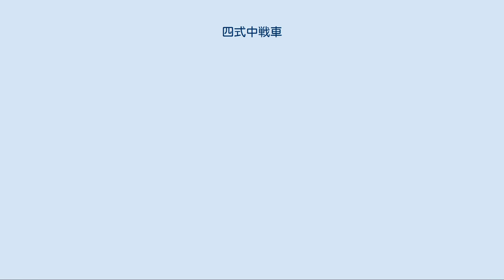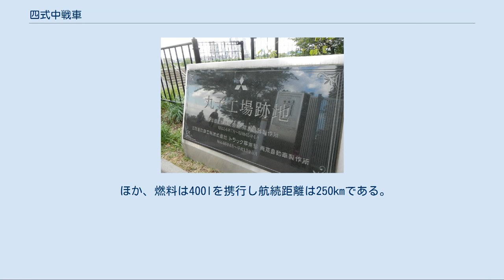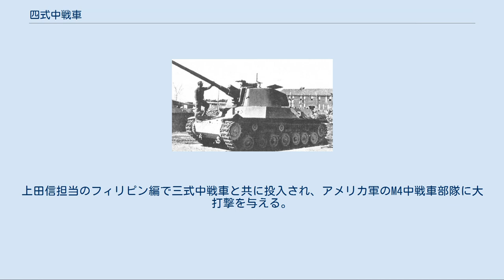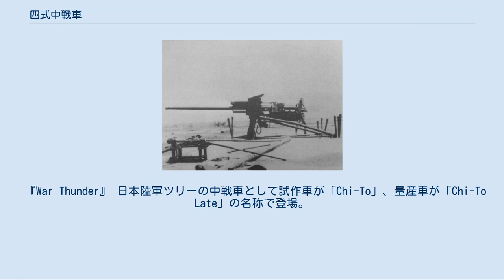四式中戦車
四式中戦車 チト（よんしきちゅうせんしゃ）は、第二次世界大戦時の大日本帝国陸軍の戦車（中戦車）。
 1941年の昭和16年度研究計画により研究が着手され、1942年（昭和17年）9月、完全な新規車輌として、陸軍兵器行政本部開発方針により長砲身47mm戦車砲を搭載する新中戦車（甲）の開発が決定された。
これが後の四式中戦車の原型である。
当初、長砲身47mm戦車砲搭載として計画されたチト（チト車）は、1943年（昭和18年）7月には長砲身57mm戦車砲搭載に方針を変更、装甲に関しても最大装甲厚75mmと列強各国の中戦車同等基準で製作されることが決定され、開発を開始した。
しかし、開発途上で長砲身57mm戦車砲および搭載案は破棄され、さらなる長砲身75mm戦車砲搭載に変更・決定された。
車体は全面溶接であり、鋳造砲塔の採用というそれまでの国産戦車に無い新しい試みも行われた。
この鋳造砲塔は左右側面の装甲板と後面の装甲板を別々に鋳造、溶接するものであった。
 本車の開発の背景には、ノモンハン事件や第二次大戦での戦訓のみならず、当時の戦車設計における世界の趨勢として、ソ連軍・ドイツ軍・アメリカ軍などでより大口径の主砲を搭載した重装甲の戦車が次々と開発されているという現実があった。
これらの新鋭戦車に対抗すべく、日本においてもより重武装かつ重装甲の新型中戦車が求められた結果が本車である。
 四式中戦車の特筆すべき点は、それまでの国産戦車が基本的に歩兵支援用戦車として開発されたのと異なり、最初から対戦車戦闘を想定してつくられた本格的な戦車となったことである。
しかしながら運用思想としては、単純に「敵の戦車が強力である」という思想に基づいたもので、戦車同士の大規模戦闘を意図したものではない。
四式中戦車以前の九七式中戦車 チハ新砲塔（チハ車）・一式中戦車 チヘ（チヘ車）、および三式中戦車 チヌ（チヌ車）は、戦局の推移から徐々に対戦車能力が向上されつつあったが、しかしこれらは元が歩兵支援用戦車である九七式中戦車の派生型・発展型に過ぎなかった。
これらの車輛は対戦車用に改良する上で、原型の車体の大きさ、搭載しているエンジン出力の限界、走行装置の懸架重量制限などから、搭載できる主砲や装甲厚の強化に限界があった。
 これは当時の日本国内のみならず、主戦場であるアジア諸国の一般的な国情においては、貧弱な道路・橋梁・鉄道網など、インフラが欧米列強と比べ未発達であり、それに対応するはずの架橋資材や渡河器材が不足していたからである。
日本の戦車設計においてはこのような状況下でも運用できるよう、重量の軽減が要求されていた。
例えば九七式中戦車の要求性能は渡河器材の量や性能を考慮したものであり、戦後の戦車関係者による回想のような、湾港や輸送船の積み込み能力の限界ではない。
 (例えば30ｔ未満の重量物であれば、昭和16年から建造されていた戦時標準船のうち、30ｔデリックを装備する1D型や、また昭和19年に竣工した二等輸送艦などで輸送可能だった。
ただし、渡河器材の場合は九九式重門橋は16トンが限界であり、40ｔの重量物に対応した超重門橋を待たなければならなかった。
） さらに、国力に劣る日本において数少ないリソースは陸軍と海軍とで折半せねばならない上に、1930年代中期以降の陸軍は航空戦力の整備・拡張を優先しており、機甲部隊を整備するための資本はさらに乏しかった。
したがって国産戦車は小型な車体、あるいは装甲や武装に妥協しなければならなかった。
しかし本車の設計は、これら既存のインフラの制約におさまることを求められなくなった。
 本車（チト車）の計画開始は三式中戦車（チヌ車）より早い。
これは三式中戦車が、本車の戦力化の遅れを埋める為の応急の車輛と目されたためである。
三式中戦車は既存の一式中戦車に新設計の大型砲塔を搭載したものであり、陸軍が量産整備できた最後の中戦車となった。
また、本車の開発と並行して、五式中戦車 チリ（チリ車）の開発も行われていたが、本車は資源の枯渇および生産の遅延、チリ車は主砲の不具合の解決に手間取り、終戦により両方の車輌とも量産されなかった。
本車のトランスミッションと操向装置は後の61式戦車開発時、試作車STA-2の改善の際に参考にされた。
 三菱重工業丸子工場記念碑 （東京都大田区下丸子四丁目） 新中戦車（甲）の開発が本格的に開始されたのは1942年9月であり、この時点では新中戦車（甲）という名称が用いられていた。
計画名称（秘匿名称）はチト（チ...